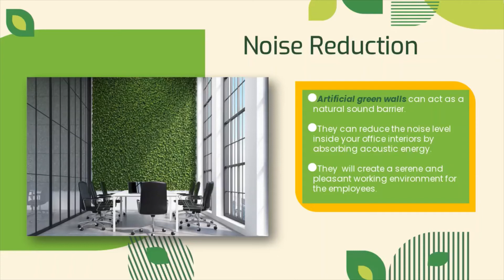Boost Your Business By Installing Artificial Green Walls in Your Office Spaces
Installing artificial green walls in the office spaces will provide a soothed, natural and lively work atmosphere for the employees. View some of the top benefits of adding artificial grass walls to your office interiors to achieve business goals.